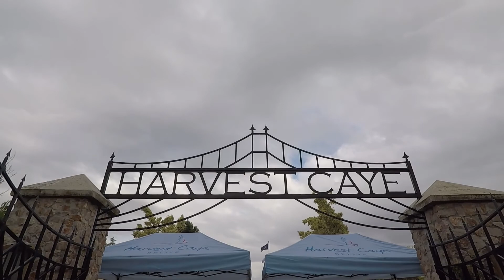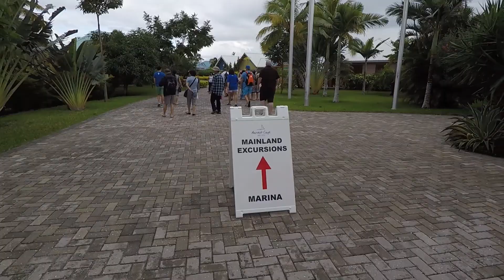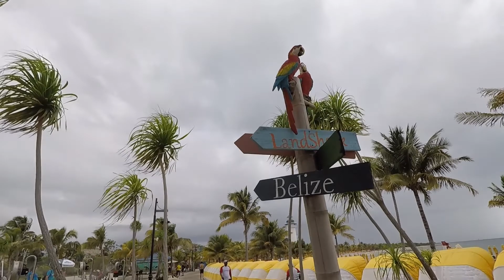Norwegian Getaway - Day 3 - Harvest Caye Pt. 1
Part 1 of my day in Harvest Caye onboard Norwegian Getaway!
Filmed with: Gopro Hero5 Black, Hero5 Session, and iPhone 6S